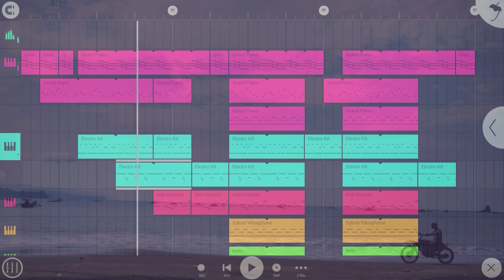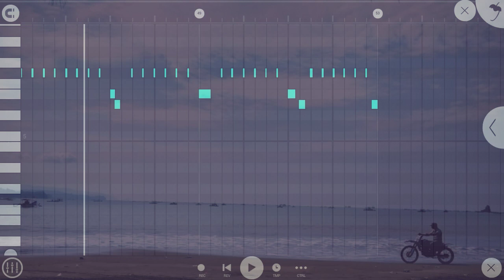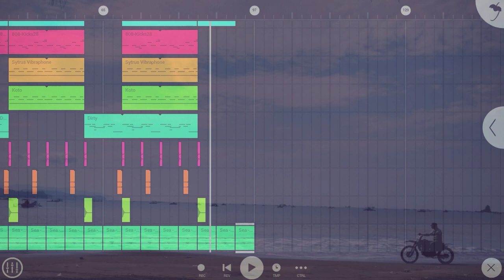How to make a lo fi hip hop beat in FL Studio Mobile 3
How i made a lofi type beat in fl studio mobile